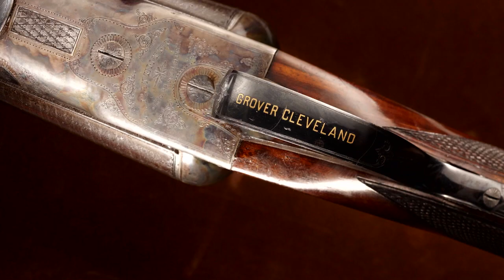NRA All Access - Presidential Firearms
NRA All Access meets with Jim Supica, Director of NRA Museums and Philip Schreier, Senior Curator of NRA’s National Firearms Museum to share the stories of U.S. presidents and their passion and respect for the second amendment. (Original Air Date: July 6, 2016 on Outdoor Channel)